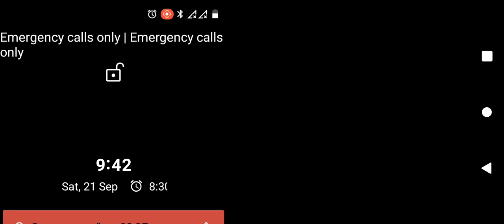tv fase stronger than you